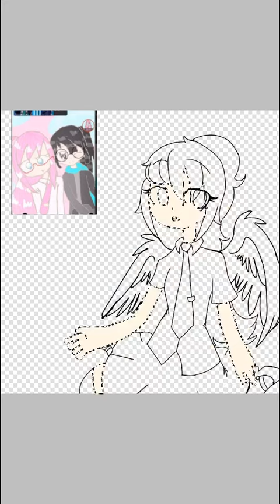นานาโกะ ch